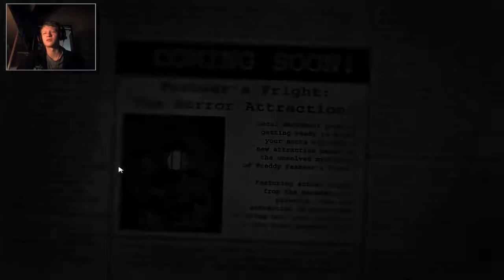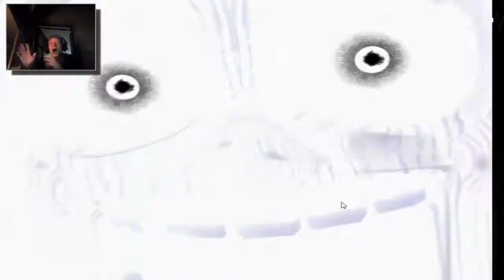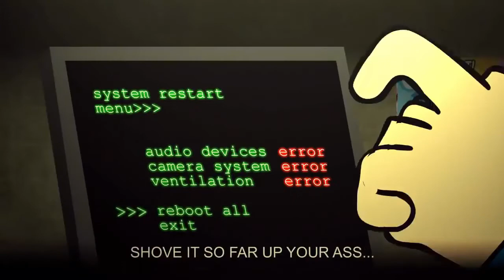[PL] Five Night at Freddy's 3 - Nights 1,2 - JAK SIE W TO GRA? (Horrory w Wieczory)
Spodobało się? daj lajka!
a jeśli chcesz być na bierząco strzel suba!

Five Nights at Freddy’s 3 to kolejna odsłona cyklu nietuzinkowych survival horrorów, w których gracze obejmują posadę nocnego stróża w okrytej złą sławą pizzerii, opanowanej przez animatroniczne zwierzaki. Za jej powstanie odpowiada niezmiennie autor pierwotnego pomysłu, Scott Cawthon, który na przestrzeni niecałego roku prezentuje światu trzecią część swej gry. Akcja tytułu rozpoczyna się trzydzieści lat po zamknięciu Freddy Fazbear’s Pizza, kiedy opowieści o tym co się tam wydarzyło są już niczym więcej jak plotką i bladym wspomnieniem. Jednak nowi właściciele nie zamierzają pogrzebać legendy restauracji, chcąc wykorzystać ją jako chwyt marketingowy, by przyciągnąć nowych klientów. Przeszukując wnętrze dawnego lokalu, znaleziono jedynie stertę starych śmieci i nikomu niepotrzebnych części. Ale mordercze animatroniki wcale nie zginęły. Przeciwnie – do grona niebezpiecznych zabawek dołączył całkiem nowy robot, silniejszy i straszniejszy niż kiedykolwiek.
Five Nights at Freddy’s 3 bazuje na identycznych założeniach ogólnych, jak jego dwie poprzedniczki. Zadaniem gracza jest więc przetrwanie tytułowych pięciu nocy w lokalu, wcielając się w rolę nocnego stróża. I tak jak poprzednio, na nasze życie czyhają niebezpieczne roboty, które za dnia bawią klientów, zaś w nocy zamieniają się w mordercze potwory.